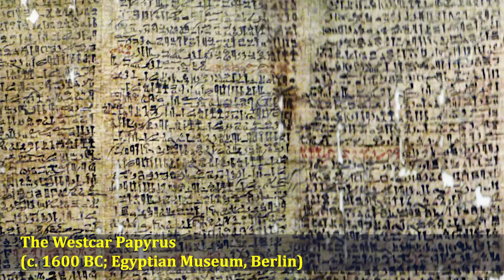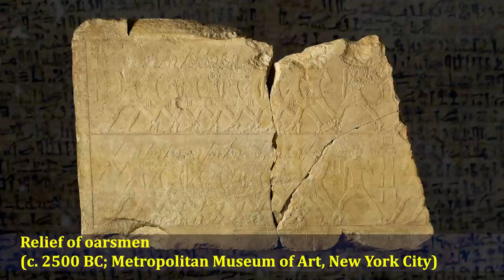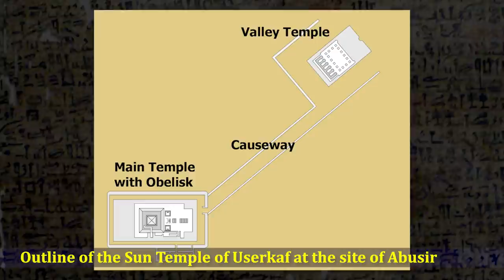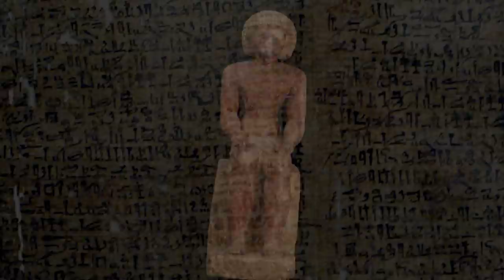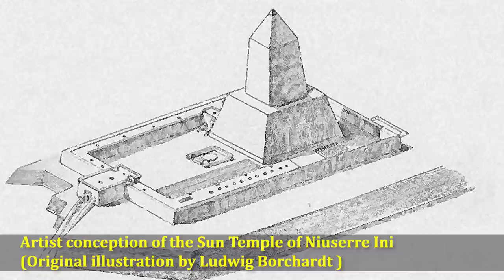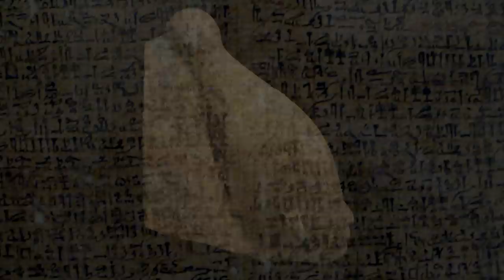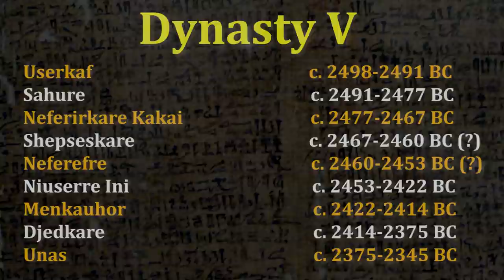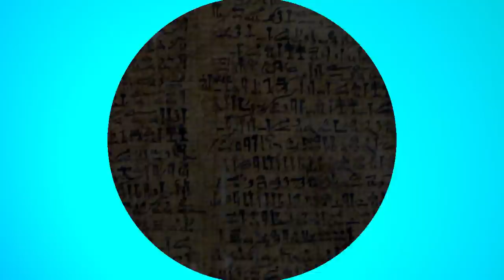Ancient Egypt Dynasty by Dynasty - Fifth Dynasty of Egypt / Dynasty V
In this video, we take a look at Egypt's Fifth Dynasty which includes the kings Userkaf, Sahure, Neferirkare Kakai, Shepseskare, Neferefre, Niuserre Ini (Nyuserre Ini), Menkauhor, Djedkare and Unas. We'll also see how the popularity of the gods Ra and Osiris grew amongst the royal family and the general population, respectively.

Contents:

00:00 Intro
02:20 Userkaf
05:02 Sahure
05:53 Neferirkare Kaka
06:58 Shepseskare
07:51 Neferefre
08:44 Niuserre Ini
11:25 Menkauhor
12:06 Djedkare / Popularity of Osiris
14:05 Unas / Discovery of Pyramid Texts
18:31 Thank You and Patrons

I'd like to thank the channel Ancient Sites for some of the wonderful footage of Abusir.  Check out their channel: